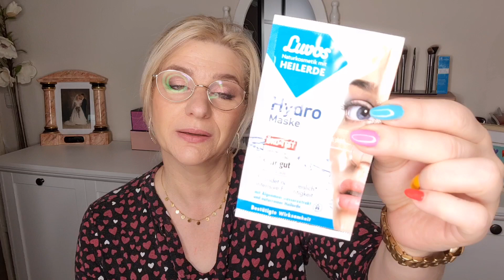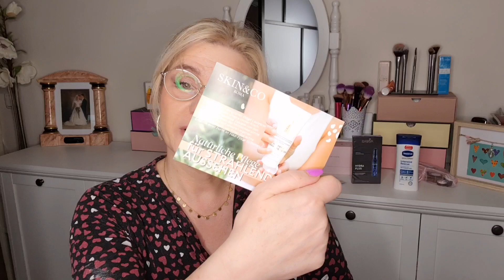Glossybox September 2021/ Pure Relaxation Edition Wert 89,19 €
Schön das ihr rein schaut 😘
Heute ist die Glossybox angekommen. Ich packe sie im Video aus und hoffe ihr habt Spaß beim anschauen.